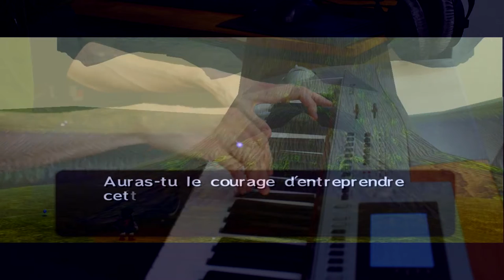The Legend of Zelda : Ocarina of Time : Deku Tree / Arbre Mojo (Cover Piano by Light Raven)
* Deku Tree of The Legend of Zelda : Ocarina of Time
* L'Arbre Mojo de The Legend of Zelda : Ocarina of Time
COVERED BY LIGHT RAVEN !

Retrouvez les mp3 sur BandCamp et SoundCloud